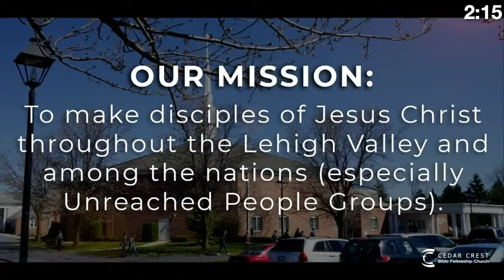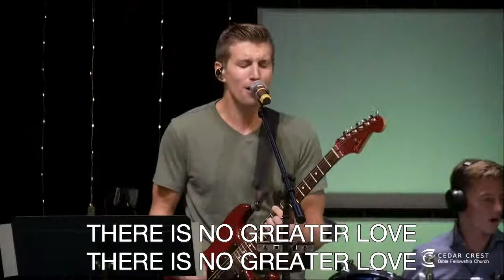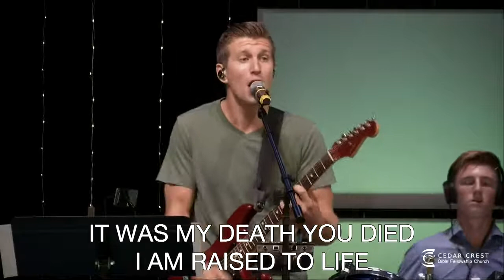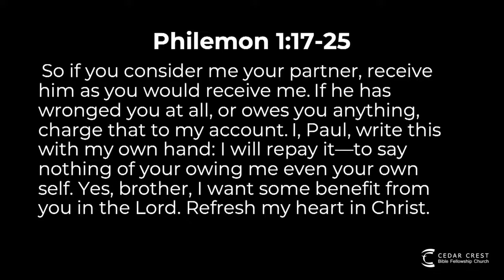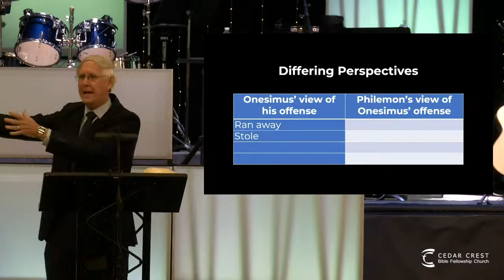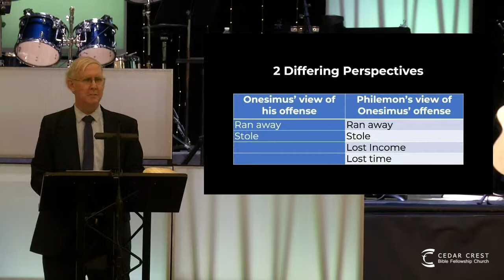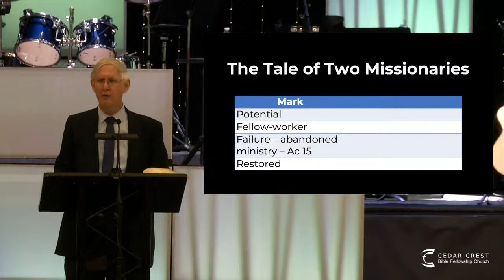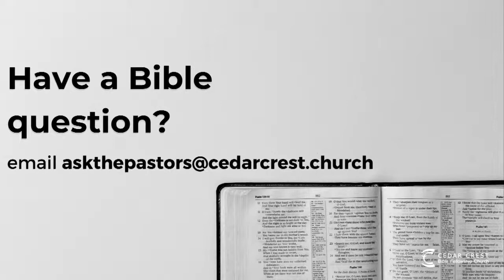Worship Service | Philemon 1:17-25 | Dean Ressler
Welcome to Cedar Crest BFC. We're so glad you are here.

Our Mission is: To make disciples of Jesus Christ throughout the Lehigh Valley and among the nations (especially Unreached People Groups).